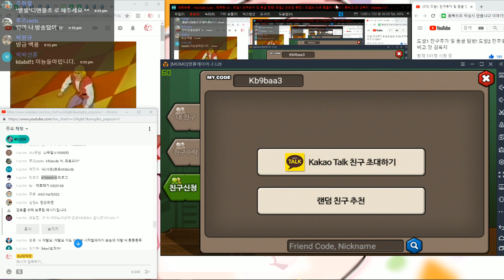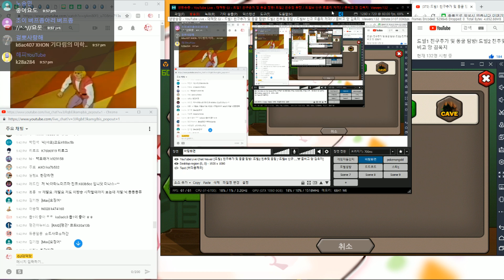드빌1 시청자분들 동굴탐방; 진짜가 나타났다;; 진각, 강림, SSS 수십마리? 거의 별들의 전쟁 아닙니까? 이래서 스타크래프트가 갓 응? Dragon Village 1